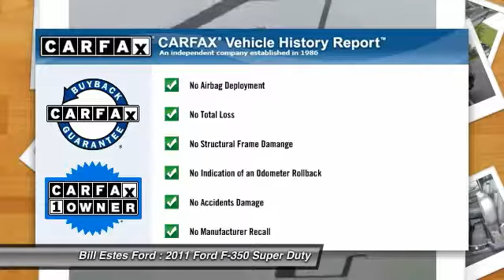2011 Ford F-350 Super Duty Brownsburg, Indianapolis, Avon T4256A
2011 Ford F-350 Super Duty 4WD Crew Cab 172 Lariat

PRICED TO MOVE $5,300 below NADA Retail! CARFAX 1-Owner, Excellent Condition. Leather, Moonroof, Head Airbag, 4x4, iPod/MP3 Input, Onboard Communications System, Premium Sound System, Satellite Radio, Turbo Charged Engine SEE MORE!br /br /KEY FEATURES INCLUDEbr /Leather Seats, 4x4, Premium Sound System, Satellite Radio, iPod/MP3 Input, Onboard Communications System, Aluminum Wheels, Dual Zone A/C. MP3 Player, Keyless Entry, Privacy Glass, Steering Wheel Controls, Child Safety Locks. br /br /OPTION PACKAGESbr /6.7L 32-VALVE POWER STROKE V8 DIESEL ENGINE: diesel emission fluid system, engine exhaust braking in tow/haul mode, 750 CCA 78-AH dual batteries, intelligent oil life minder, 14K trailer hitch receiver w/2.5 trailer hitch & 2 reducer sleeve, PWR SLIDING MOONROOF: map lights & switches, CHROME PKG: chrome exhaust tip, chrome tow hooks, unique chrome mirror caps, chrome pickup bed tie-down hooks, 6 angular chrome step bars, 5 CHROME TUBULAR STEP BARS. Lariat with Ingot Silver Metallic exterior and Black interior features a 8 Cylinder Engine with 400 HP at 2800 RPM*. Serviced here, Non-Smoker vehicle, Originally bought here. br /br /AFFORDABLEbr /This Super Duty F-350 SRW Pickup is priced $5, 300 below NADA Retail. br /br /MORE ABOUT USbr /2014 Dealer of the Year recipient br /br /Pricing analysis performed on 6/4/2014. Horsepower calculations based on trim engine configuration. Please confirm the accuracy of the included equipment by calling us prior to purchase. br /